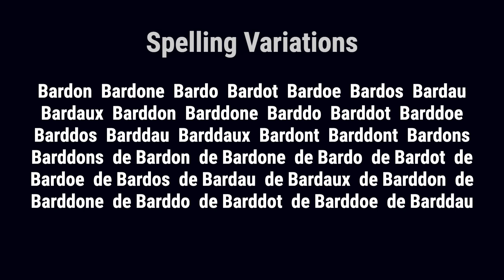Bardonnet from France 🇫🇷 - Meaning, Origin, History & Migration Routes of Surname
The surname Bardonnet is a noble surname that evokes images of the ancient homeland of the French people. The original bearer of the name Bardonnet, which is a local surname, once lived, held land, or was born in the beautiful region of Perigord. In France, hereditary surnames were adopted according to fairly general rules and during the late Middle Ages, names that were derived from localities became increasingly widespread. Local names originally denoted the proprietorship of the village or estate. The Bardonnet family derived their surname from the place-name Bardot, a place in Perigord.

Bardonnet from France is an ancient family that held a family seat in Périgord from very early times.